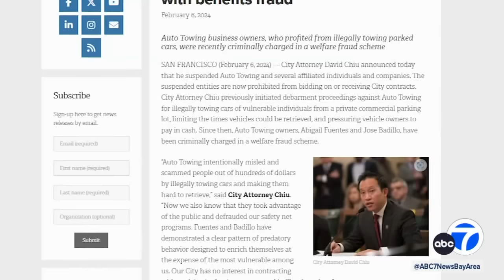Couple says tow truck tried to nab their moving car in San Francisco - EXCLUSIVE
''Really scary": An East Bay couple is detailing the terrifying turn of events when a tow truck tried to tow them while driving through the streets of downtown San Francisco.